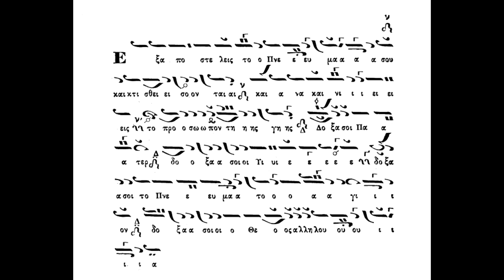Εξαποστελείς τό πνεύμά σου,ήχος πλ.δ΄,Σύνθεση Θ.Φωκαέως,Ερμηνεία Πανάρετος Φιλοθεΐτης.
Εξαποστελείς τό πνεύμά σου,ήχος πλ.δ΄,Σύνθεση Θ.Φωκαέως,Ερμηνεία Πανάρετος Φιλοθεΐτης(βιβλίον Ταμείον Ανθολογίας Θ.Φωκαέως 1869)